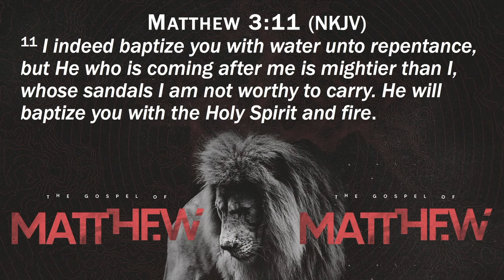Baptism of Water, Holy Spirit, and Fire | Matthew 2-3 | Gary Hamrick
6/21/2020
In Matthew 3 we are introduced to John the Baptist—the one the Old Testament prophets predicted would come to herald the arrival of the Messiah.  In Matthew 3:11, John the Baptist spoke of three types of baptisms:  water, Holy Spirit, and fire. In today’s teaching, Pastor Gary tells us that all Believers either should or will experience all three of these baptisms. But what does “baptism” exactly mean?  And how is it that we may experience these different baptisms?  Pastor Gary answers these questions and more in today’s study from Matthew 3.